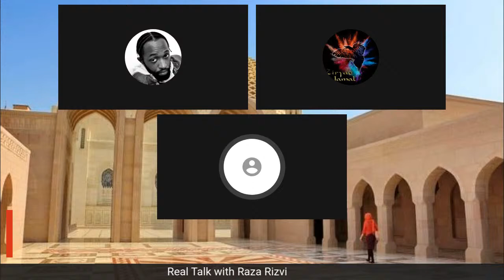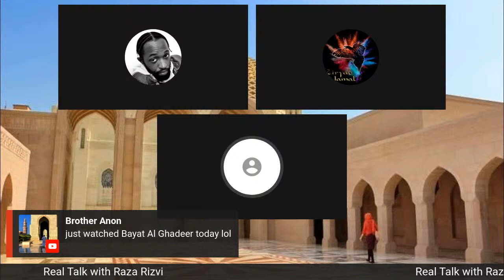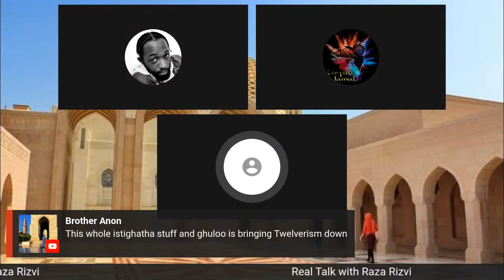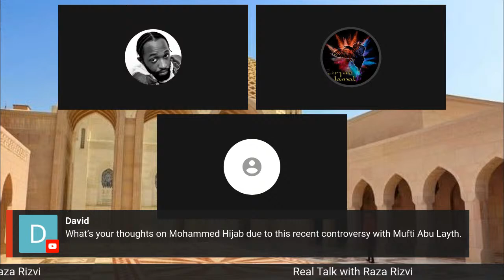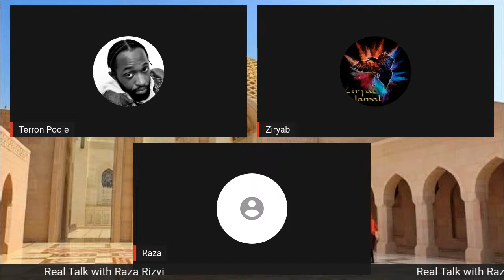Reflections on Shi'ism - Raza Rizvi (pt.1)